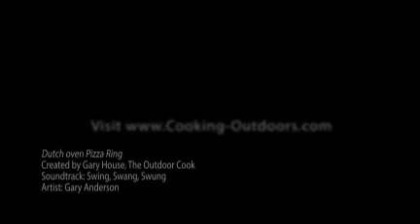Dutch oven Pizza Ring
- Gary House, The "Outdoor Cook" demonstrates Dutch oven Pizza made with "Mr. Dutch Oven" Pizza Ring.